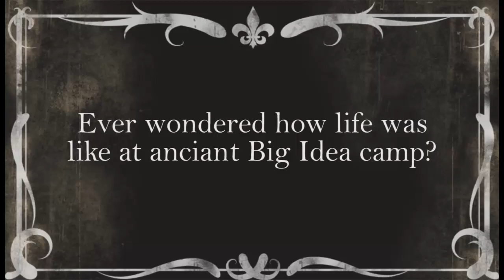Film Production workshop "What was before" - Session 2 - 2015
BIG IDEA Israeli Hi-Tech Summer Camps
This Film was made by Campers in the Film Production workshop at BIG IDEA Israeli Hi-Tech Summer Camps.